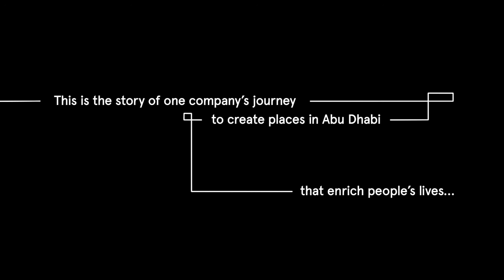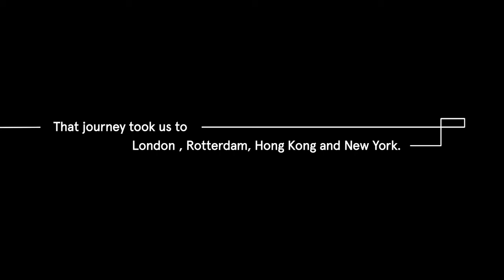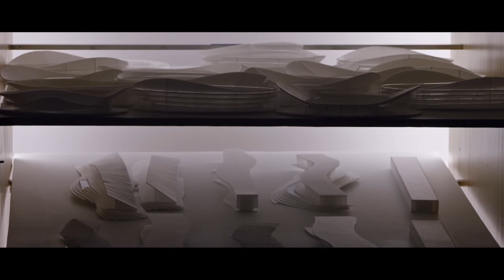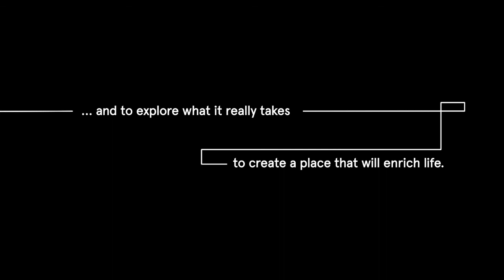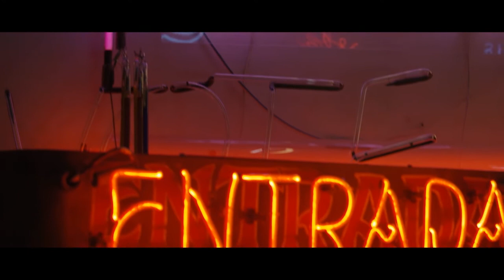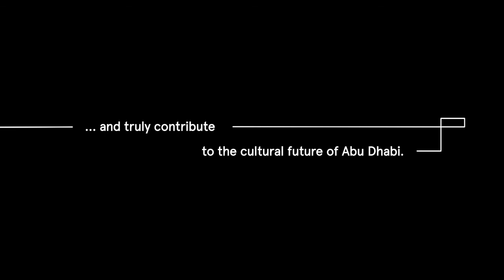The-Artery Documentary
Documenting the design competition and our vision for The-Artery.